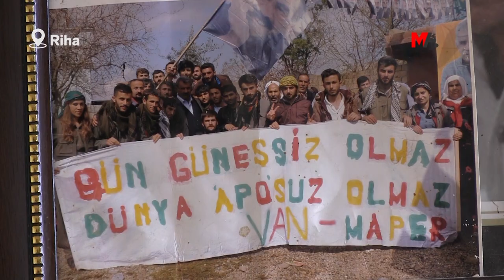'TU HÊZ NIKARE GELÊ KURD Û BIRÊZ OCALAN JI HEV DÛR BIXE'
Omer Ocalan ê HDP'î diyar kir ku yê ku 4'ê Nîsanê berbiçav kiriye gelê kurd e û wê wekî rojbûna xwe pîroz dike û got: "Tu hêz nikare gelê kurd û birêz Ocalan ji hev dûr bixe."